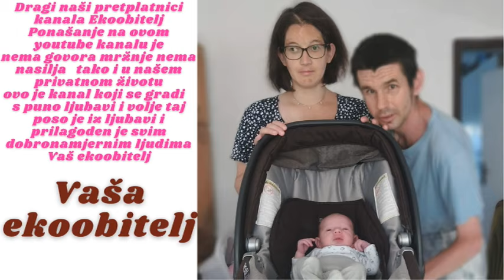Prezentacija Kaufland epizoda išli smo moj sin ja sami ovaj put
Ovaj put smo sin i ja išli sami u naš Kaufland kupovati namjernice dok je supruga ostala čistit naš stan mi smo vrijeme iskoristili zajedno da odemo u mali ali slatki šoping uživali smo kupujući zajedno stvari za kuću usput smo kupili i vrtne škare ali nije prolazilo preko skenera pa smo ih dobili besplatno